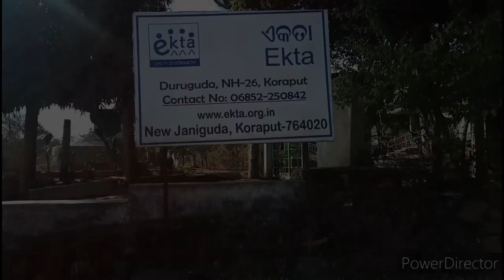Deomali mountain highest pick point in Odisha ll koraputia Song Video 2021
Deomali mountain highest pick point in Odisha ll koraputia Song Video 2021 Deomali New

deomali mountain highest pick point in odisha
Koraput district of Odisha India
deomali koraput
odisha tourist place
koraput deomali mountain in odisha
 deomalo
 deomali video
deomali parbata
tourist spot deomali mountain highest pick point
prbata srunga
parbata arahana
parbata sikhara odisha
Deomali Mountain in odisha
parbatamala odisha koraput odisha

pramukha prjatanasthali bhararatara     srestha prabata srunga
 highest pick point in India
Deomali mountain highest pick point of odisha
 beauty of odisha koraput India

Deomali Hills highest pick point of odisha

beauty of koraputoa odisha

Deomali majestic view of odisha's mountain pick

highest point of odisha deomali hills pride of odisha

cinematic video deomali hills pick top view highest point of odisha
deomali  Highest pick point
koraput song
koraput song video 2021 deomali New
koraput Explore
koraputia song
new koraputia song 2021
koraput Town
Jeypore Town
Desia gita
Nandapur Hata
Gupteswer temple
Jeypore Ghati Road
Madu desia Comedy
Koraputia Dubbing Comedy
Koraputia Comedy
odiya dubbed comedy
Koraput Odisha
Koraput Odisha Song
Koraputia desia song
Highest Peak Point of Odisha
Tourism Odisha
Famous Gupteswer temple and cave of koraput
Best Picnic Spots in Koraput
A beautiful Odisha Village
korapitia song video
odisha
Koraput deomali parbat
koraput Odisha video
koraput Odisha song
koraputia album
kotaputia video 2021
deomali koraput song
koraput Odisha gita
koraput vlog
koraputia all song
koraputia gana video
New koraputia song
New koraputia Video

koraputia Song video 2021Deomali New
Oriya song
odiya sog
odiya album song
Oriya album song
Oriya movie song
koraputia song
koraputia album song
india tourism
 beautiful places of odisha
kashmir of odisha
beauty of koraput
top places odisha
best visiting places odisha india
Hello Rani dhemssa tv
koraputia desia album
koraputia rap song
koraputia pila new koraputia song 2021